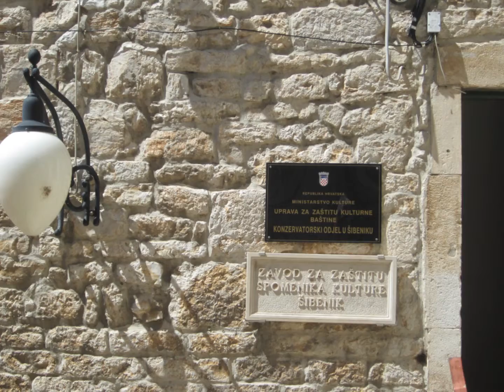Kleiner Besuch in SIBENIK 2014